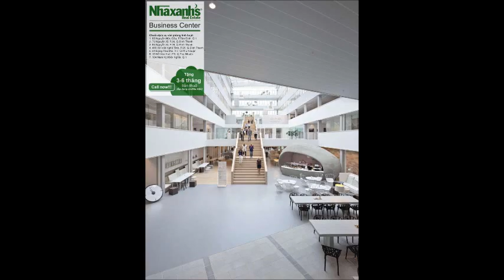Cho thuê văn phòng ảo làm địa chỉ giao dịch tại Quận 8, TPHCM